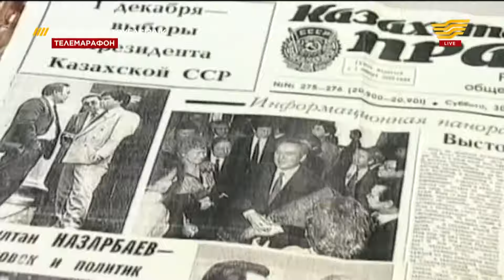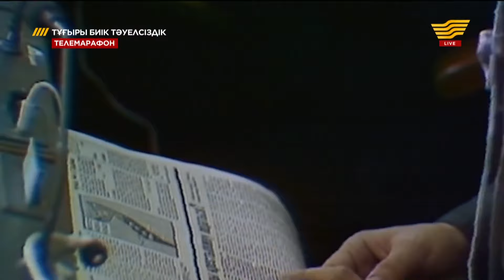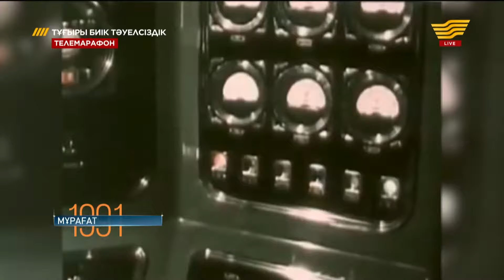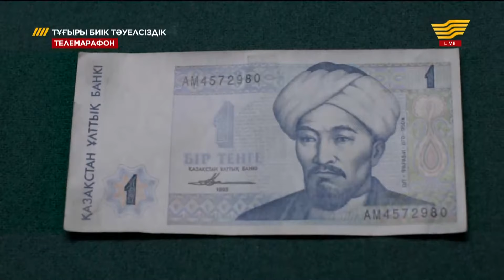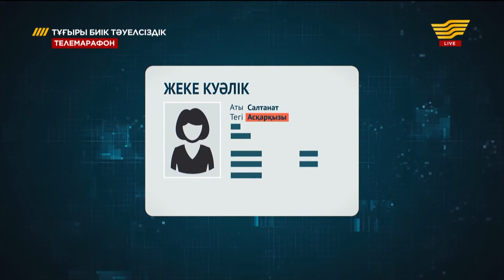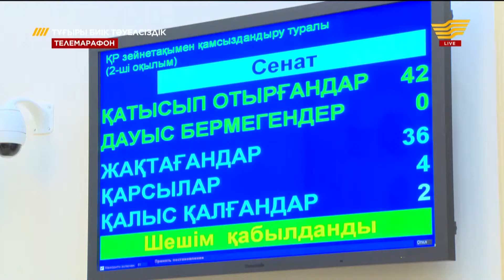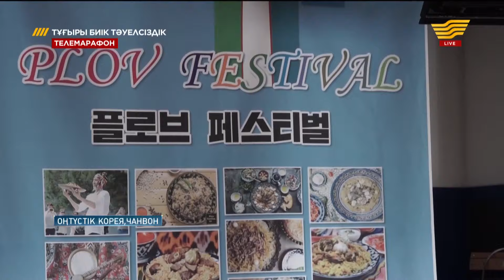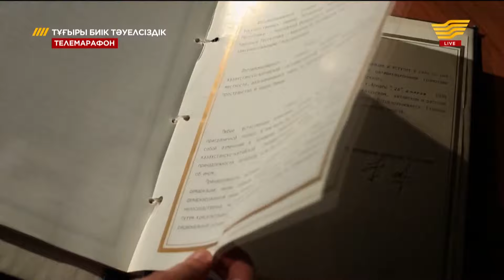«Тұғыры биік Тәуелсіздік» телемарафоны: Ә.Ахметов, О.Асанқызы, А.Жорабаева, Н.Өтеуілов, С.Ахмедов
«Тұғыры биік Тәуелсіздік» атты мерекелік телемарафонның мақсаты – тәуелсіздік пен теңдіктің, азаттық пен елдіктің қадірін, мәртебесін ұлықтау, ұрпаққа ұғындырып насихаттау.
Мәртебелі мейрандардың сұхбаты мен мерекелік концертке ұласқан телемарафонды «Хабар» арнасынан тамашалаңыздар!